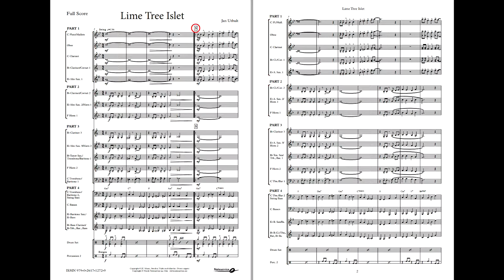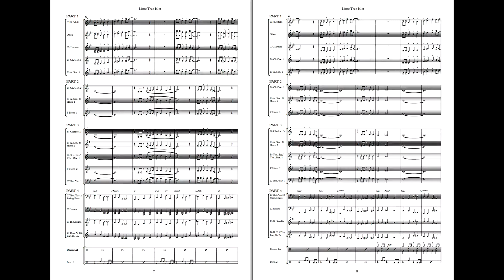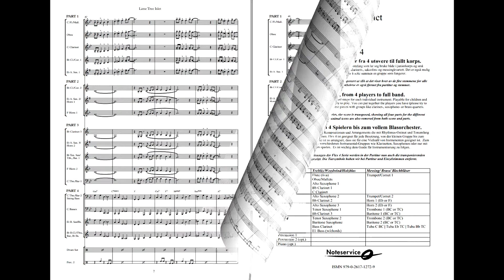Lime Tree Islet - Jan Utbult. Flex 4, Grade 1,5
«Lime Tree Islet» is a jazz-tune composed by Jan Utbult for Noteservice’ Flex 4 series. The song has a simple form and logical melody. The middle section features a drum solo as well as a tutti-passage where the intention is to make it sound like a big band playing this kind of music.

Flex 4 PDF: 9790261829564